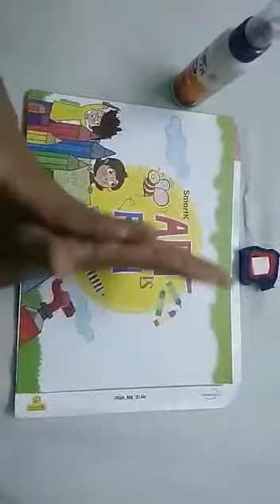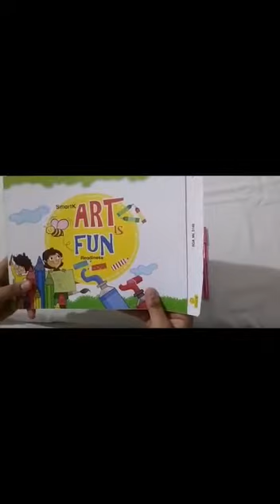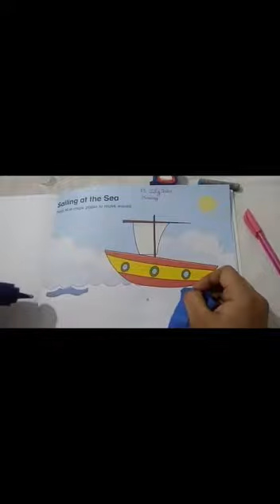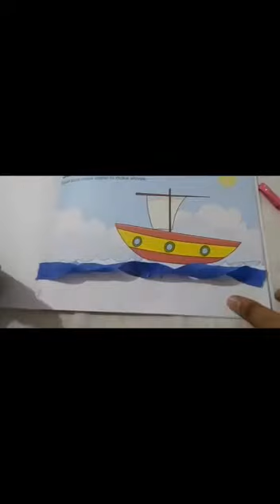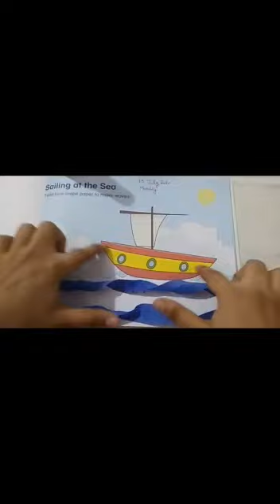13 JULY PRE NURSERY CLASS